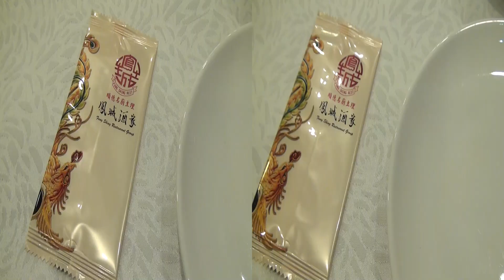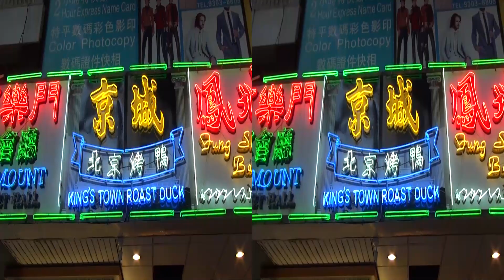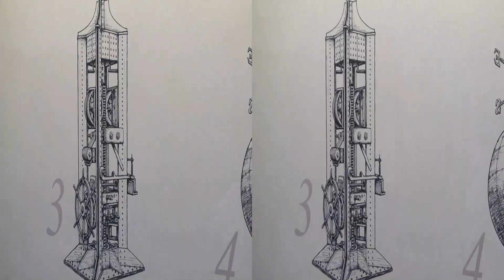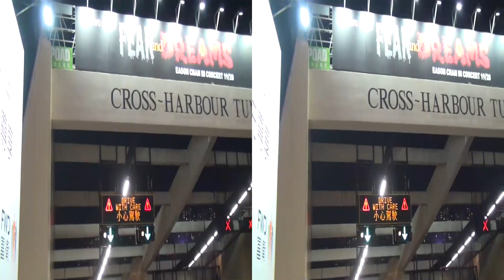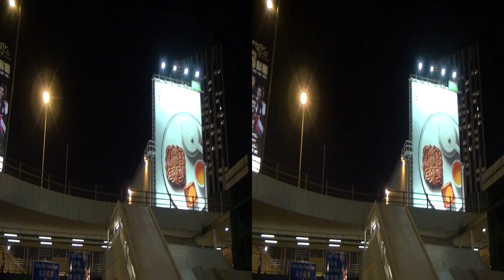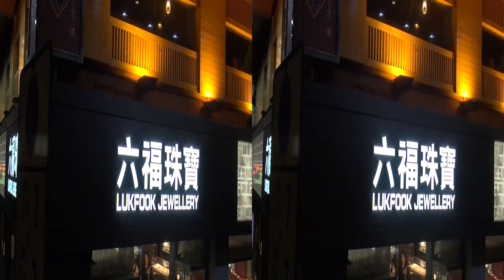3D映像-325 香港 1日目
撮影日　令和元年09月07日(土曜日)08：25：10　(2019年)

3D対応テレビで見てください。

設定は

3D→サイドバイサイド

※SONY-HDR-TD10
平成23年製造(2011年)
　AVCHD
　1920×1080
　3Dビデオカメラ
　Full HD HANDYCAM
　3D　10光学ズーム
　2D 17エクステンデッドズーム

   VR325